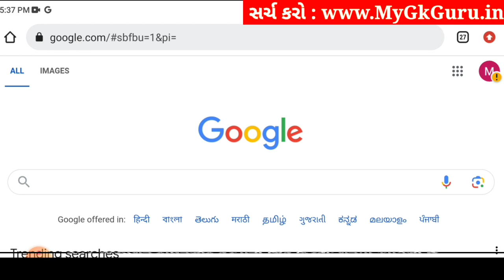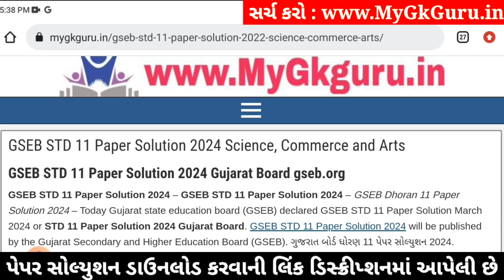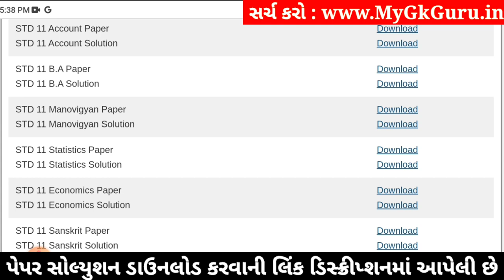Std 11 BA Paper Solution 2024 80 Marks, BA Paper Solution 2024 Std 11, Std 11 BA Varshik Pariksha